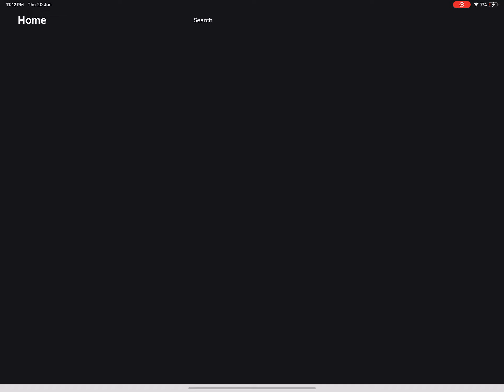Getting banned in roblox for no reason 1 day, from lelouchify